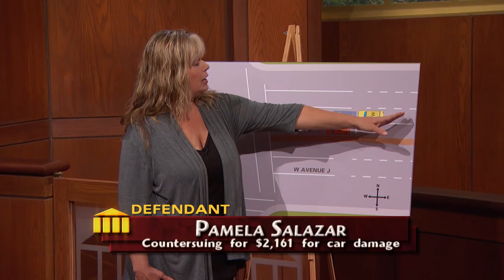Uninsured Driver Claims Witness Is Lying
Karen says Pamela cut her off and even has an eyewitness to prove it, but Pamela says both women are lying! Who's telling the truth in this frustrating fender bender?